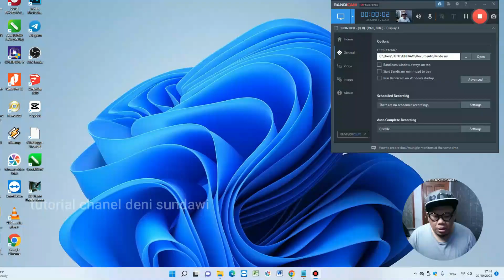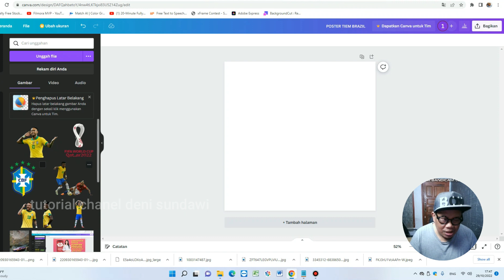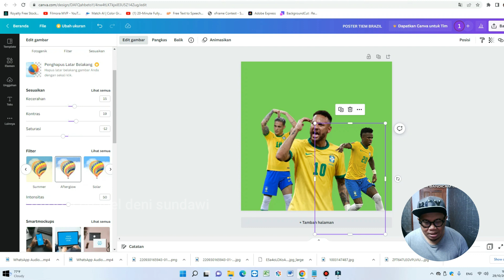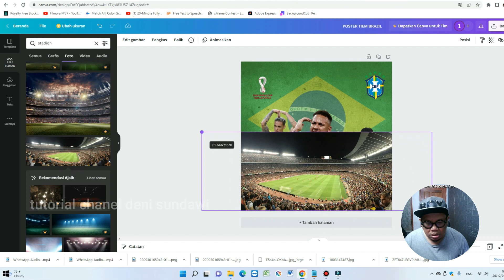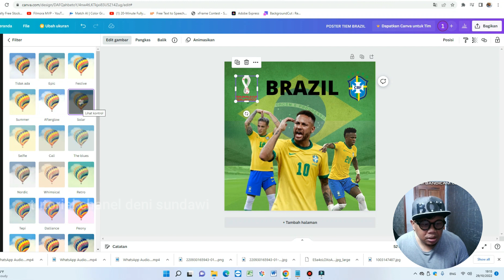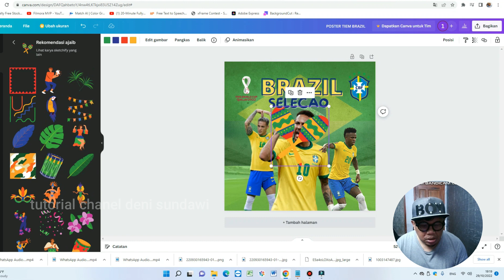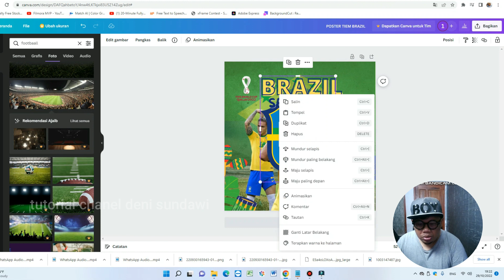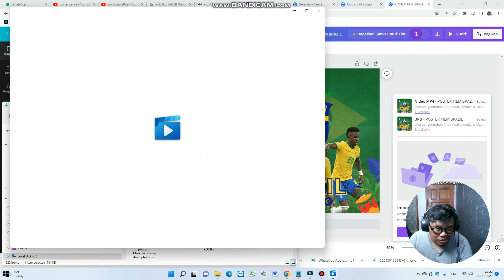CARA MEMBUAT DESAIN POSTER TIM BOLA BRAZIL WORD CUP 2022 DI CANVA FREE (GRATIS) | TUTORIAL CANVA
Kali ini sharing tutorial mengunakan canva free gratis desain poster di canva. semoga bermanfaat.